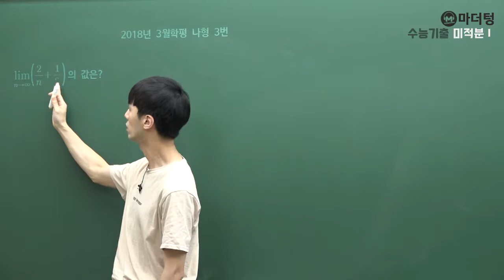[마더텅] 2018년 3월학평 나형 3번 (풀이 : 손광현 선생님)